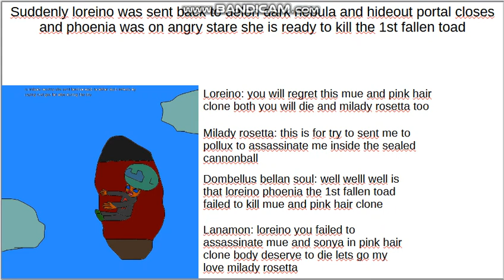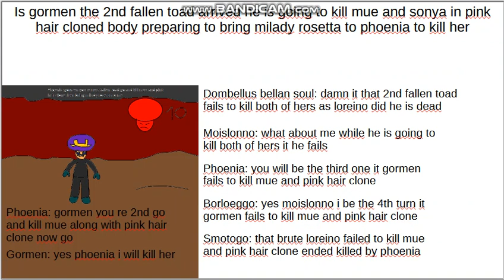the 10 fallen toads strikes back 1st boss phoenia obliterates loreino for failure to kill both hers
the day mue and pink hair clone successfully defended milady rosetta and sent loreino back to phoenia the theta palace is ready and obliterates the 1st fallen toad killing loreino in the process there 10 fallen toads left gormen was the next one is going to kill mue and sonya in pink hair clone prepares to bring milady rosetta to phoenia to sent into pollux universe 955 awaiting to get incinerated